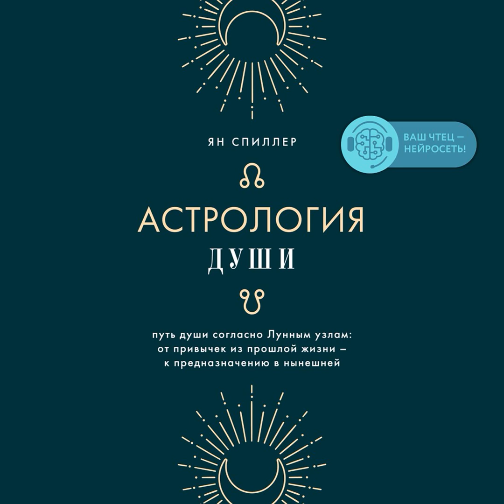Ян Спиллер – Астрология души. [Аудиокнига]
Аудиокнига Астрология души Яна Спиллера – слушать онлайн.
Авторы: Ян Спиллер, Арина Грин.
Жанры: астрология, практическая эзотерика, эзотерика / оккультизм
Дата выхода на ЛитРес: 31 октября 2022
Дата написания: 1997
Чтец: Искусственный интеллект Ivan
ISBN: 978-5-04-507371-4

Описание: Эта книга содержит таблицы, графики и иллюстрации в виде ПДФ-файла, который вы можете скачать на странице аудиокниги на сайте после её покупки. Книга основа на положении Лунных узлов в натальной карте. Согласно астрологии, Лунные узлы указывают на предназначение человека, а также на качества, с которыми он пришел в этот мир. Ян Спиллер подробно описывает положение Лунных узлов в каждом знаке Зодиака, затрагивая все сферы жизни человека – профессию, взаимоотношения, цели и способы их достижения. Она рассказывает как о сильных свойствах личности, так и о тех, что нуждаются в проработке, и предлагает особую стратегию для каждого положения Лунных узлов.  Книга станет подспорьем при анализе индивидуального гороскопа как для новичков в астрологии, так и для продвинутых пользователей. Книга озвучена с помощью искусственного интеллекта.